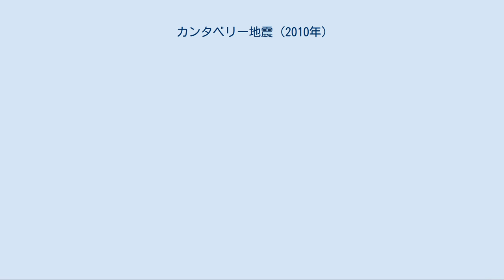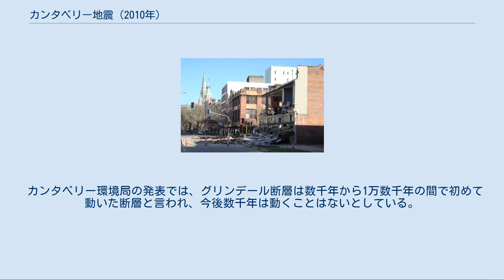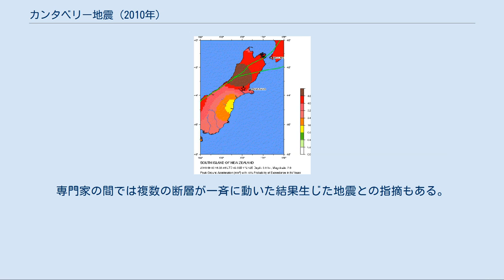カンタベリー地震 (2010年)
カンタベリー地震（カンタベリーじしん）は、ニュージーランド時間2010年9月4日4時35分（UTC=3日16時35分、日本時間=4日1時35分）にニュージーランドカンタベリー地方で発生したモーメントマグニチュード(Mw)7.0の地震。
 震央はクライストチャーチの西およそ45kmに位置するダーフィールド周辺。
震源の深さは12km。
太平洋プレート内の活断層で発生した地震である。
 「ダーフィールド地震」「クライストチャーチ地震」と呼ばれることもある。
 震源からの揺れの強さを示す図。
南島全域が強い揺れを示す赤からピンク色で表示されている。
 地震で崩壊した建物 この地震による被害はクライストチャーチを中心に発生し、停電、地面の隆起、水道施設の破損、建物や道路に破損被害を受けたが死者の報告はなく、また津波の発生も報告されなかった。
この地震による重傷者は2名であり、うち1名はレンガ造煙突の倒壊による負傷、1名は割れたガラスによる負傷が報告された（2名は共に重症患者として報告）。
また、地震発生中に心臓発作により1名の死亡が確認されたが、この地震による直接的な原因ではないとの報告がされた。
 震源から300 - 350km離れたダニーデン、ネルソンでも地震による小規模な被害が報告されたが、死者、負傷者、行方不明者の報告はない。
 この地震により、南島全土と北島ニュープリマスでも地震報告を受けたが、目立った被害報告はない。
クライストチャーチ市内東地区に位置するエイボンデール、エイボンサイド、バーウッド、カイアポイ他地域で液状化現象が発生した。
 地震発生直後よりクライストチャーチ国際空港は施設点検のため滑走路を一時閉鎖。
同日午後1時30分に滑走路の使用を再開。
この地震により国内線77便、国際線11便に影響が出た。
 鉄道会社キウイ・レールは線路点検のため貨物列車の運行を停止。
各区域ごとの補修完了後に再開。
同年9月6日までに鉄道網は復旧するも、その後の余震の影響で再び停止。
同年9月16日に全面復旧した。
 同年9月5日早朝までに、クライストチャーチ市内の9割の世帯で電力供給が復旧、8割の世帯で水道供給が復旧したが、被害の大きかった市内東地区を中心に電力・水道の全面復旧には時間を要した。
 クライストチャーチ市、セルウィン地区、ワイマカリリ地区の学校では施設点検と余震による二次災害を避けるため5日間の休校措置が取られた（当初は2日間の休校措置からさらに3日間延長された）。
カンタベリー大学、リンカーン大学、オタゴ大学クライストチャーチキャンパスも同年9月13日まで休校となった。
 地震発生後15時間でマグニチュード4〜5.4クラスの余震が28回発生した。
同年10月にはマグニチュード5クラスの余震が3回発生。
同年11月までに2,500回を超える余震が発生。
2011年2月22日には本地震の震源域である断層の延長線上において最大規模の余震が発生し、クライストチャーチを直撃した。
 カンタベリー地震 (2011年)は、本震の最大余震であると考えられている。
 主な余震（M5.5以上） ウェリントンに本部を置く国家危機管理センター（NCMC）はクライストチャーチ市、セルウィン地区、ワイマカリリ地区に非常事態宣言を発令。
また、クライストチャーチ市、セルウィン地区、ワイマカリリ地区、ティマル市は災害対策本部を設置。
クライストチャーチ市は市内4箇所に緊急避難所を開設。
同日17時にジョン・キー首相がクライストチャーチ市内を視察。
パーカー市長（当時）が帯同し被害状況の説明を行った。
 同日17時20分、NCMCはクライストチャーチ市に対して防衛緊急法2002を発令し、19時から翌朝7時までの時間帯、クライストチャーチ・シティ・センターの一部区画へ夜間外出禁止令を発令した。
これは市内中心部にレンガ造建築が多く、倒壊による二次災害を避ける目的と、商店からの金品や商品の強奪を避ける目的で実施された。
この時間帯は軍と警察による警戒体制が敷かれ市民の出入りは禁止された。
 被害が大きく水道復旧が遅れたクライストチャーチ市東地区へは給水車が出動し水の供給と簡易トイレの設置を行った。
 ニュージーランドの主要な断層 カンタベリー地方ではカンタベリー平野の下を走る約100の断層が確認されているが、この地震ではこれまでに確認されて...